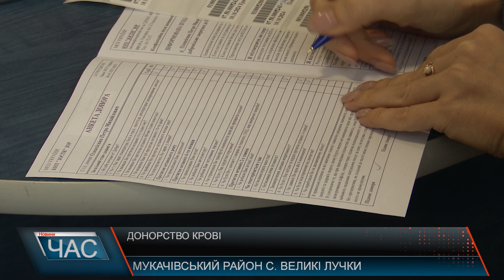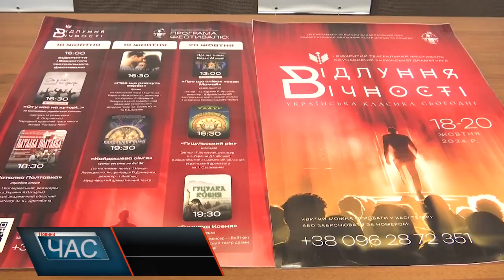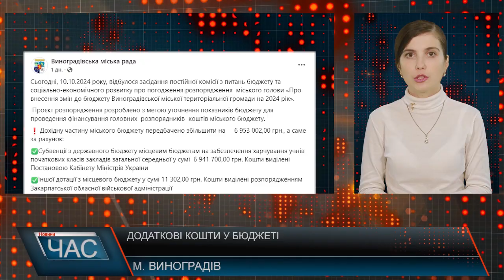Програма "ЧАС"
11.10.24